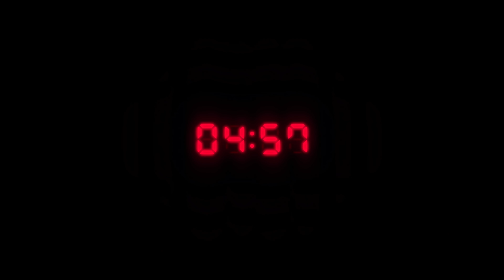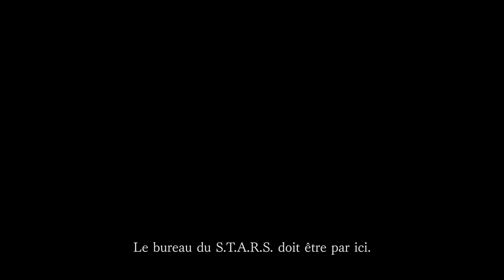Resident Evil 3 | Bande-annonce de révélation - VOSTFR | PS4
Resident Evil 3 est disponible sur PS4.

Jill Valentine fait partie des derniers témoins des atrocités commises par Umbrella à Raccoon City. Pour l'empêcher de parler, Umbrella a fait appel à son arme secrète, Nemesis !

Comprend également Resident Evil Resistance, un nouveau jeu multijoueurs à 1 contre 4 se déroulant dans l'univers de Resident Evil, au cours duquel quatre survivants doivent affronter le cruel Mastermind.

L'avis des joueurs entre en jeu, donnez le votre sur We Are PlayStation